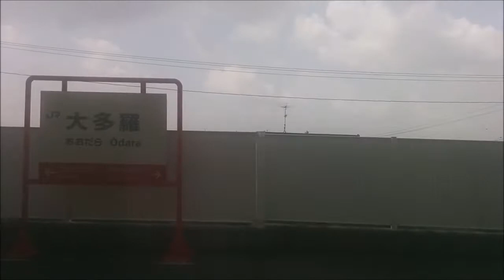赤穂線の旅 01